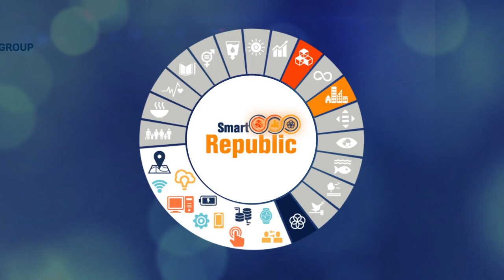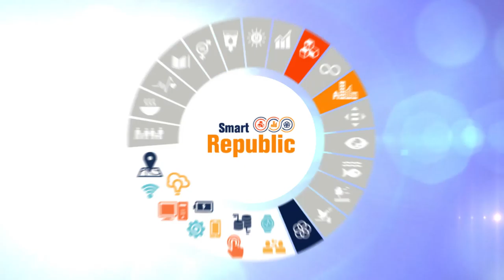Håkan Lind - Senior Innovation Adviser, Nordic Innovation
Mr. Lind presented the initiatives undertaken by Nordic Innovation during Smart Republic 2019. Excerpts from his interview.